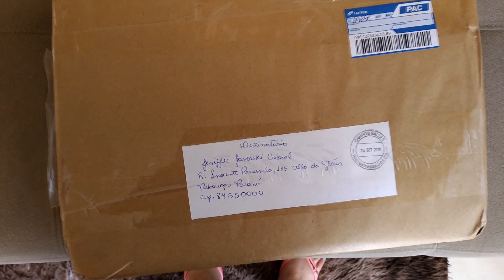Vlog de faxina: Limpando a Casa + Recebidos fofos!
Olá fofuras, tudo bem com vocês?
Mais um vídeo de rotina e vlog de faxina que vocês amam!
Me encontrem no Instagram
Quer um jogo de crochê da Minie?
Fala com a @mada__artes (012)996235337